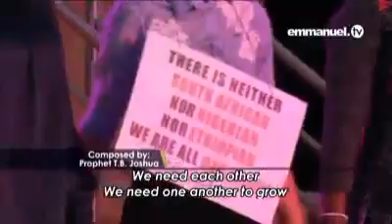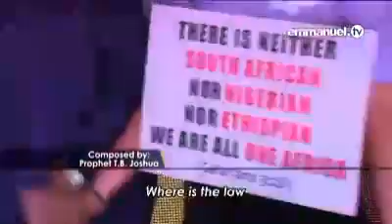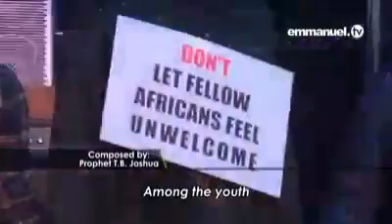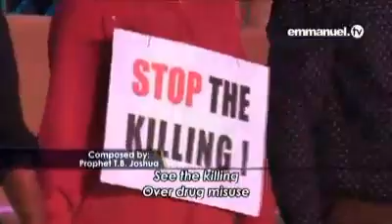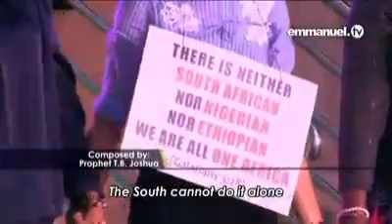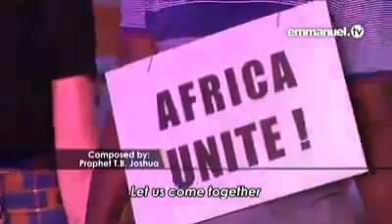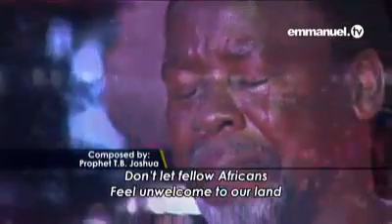Xenophobia. AFRICA UNITY : THE DAY TB JOSHUA WEFT😢